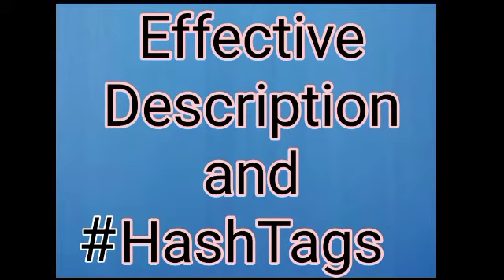ChitChat with Website Designer about How to start Youtube Channel?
Vlogging Camera
Main Camera
camera lens
Lavalier Mic
Camera External Monitor
Mobile Phone
Tini action Camera and 360Degrees